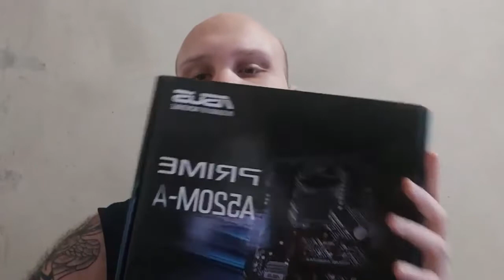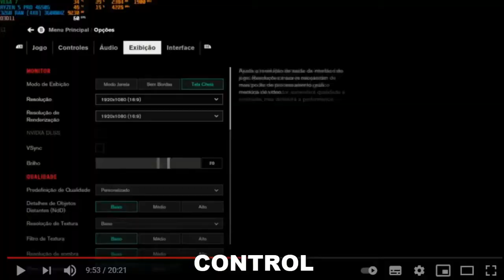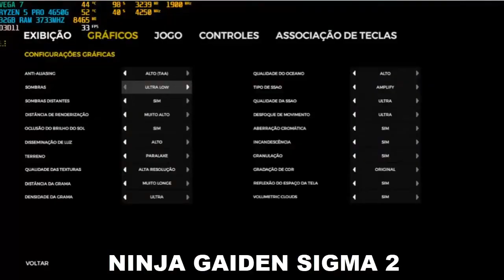RYZEN 5 PRO 4650G VALE A PENA? RODA JOGOS PESADOS?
MEU PC:
RYZEN 5 PRO 4650G
PLACA MÃE ASUS PRIME A520M-A
AIR COOLER GAMMAX 400 V2 BLUE
4X8 (32GB) GB DE RAM XPG GAMMIX D30 3200 MHZ (OC 3600)
FONTE CORSAIR TX 650 PLUS GOLD SEMI MODULAR
SSD NVME  1 TERA KINGDIAN
HD DE 500GB
HEADSET KNUP KP 400
MICROFONE CONDENSADOR SF 666

DISCORD DO CANAL PARA FALAREM COMIGO!